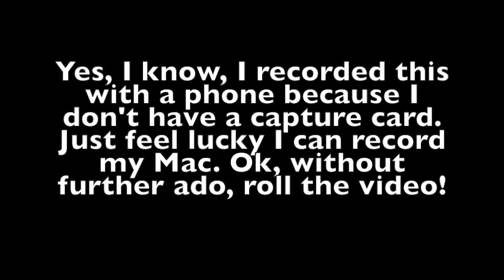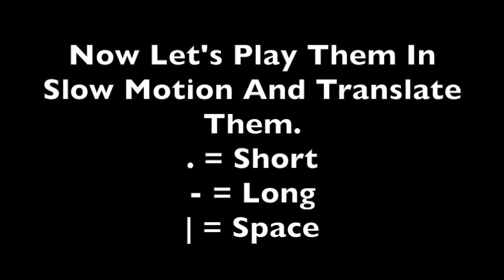3 Wii Sports Resort Flyover Mode Easter Eggs (And 3 Polls)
I Went Searching For Easter Eggs In Wii Sports Resort, And This Is What I Found. Enjoy!

Congratz! You Snooped To The Bottom Of The Description!